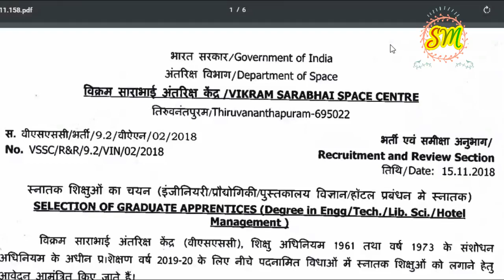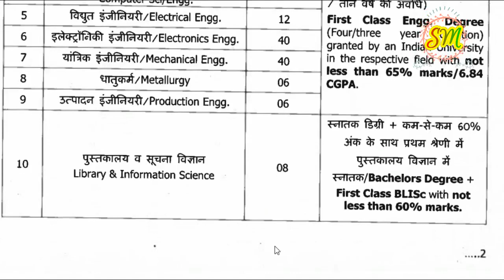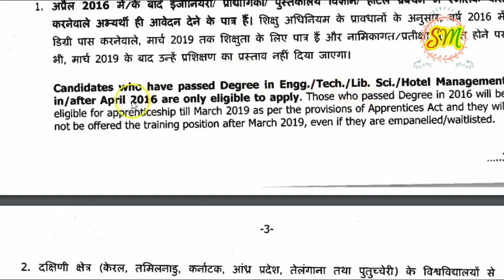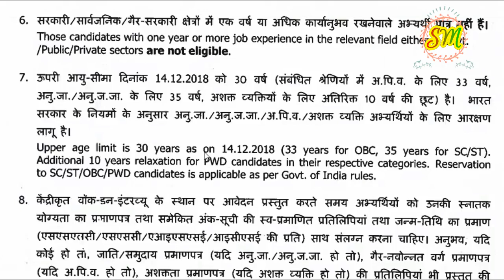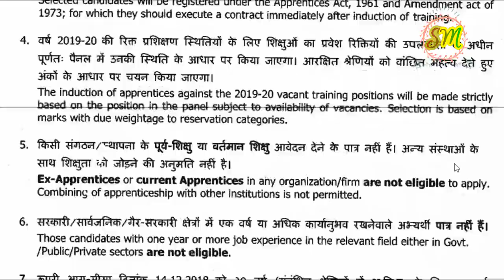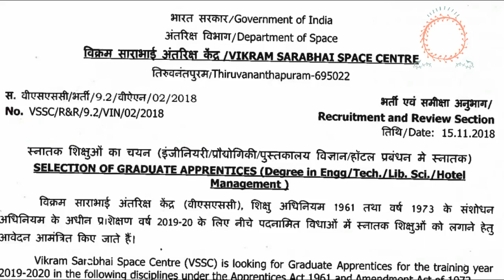173 posts Fill by ISRO in all over india All ASPIRANTS By SRINIVASMech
173 posts Fill by ISRO in all over india  All ASPIRANTS  By SRINIVASMech